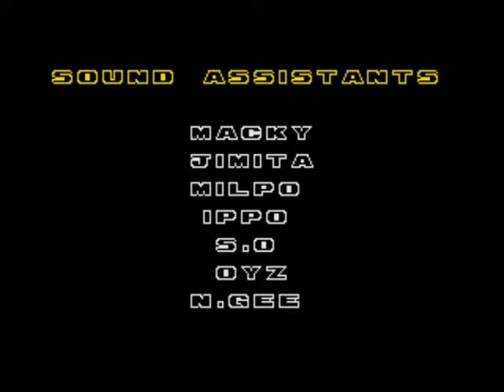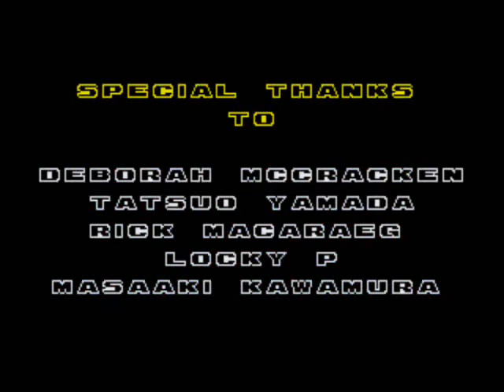Sonic The Hedgehog 2 Walkthrough Part 10 - Death Egg Zone (Finale)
So here we are the final zone in  the game, Death Egg Zone
Just on a side note, i love how i fail on defeating robotnik even more than the second emerald beacuse i can usually beat him very easily and i can also easily get the second one its just that when i was recording this one of the keys on my laptop broke so i had some trouble moving left